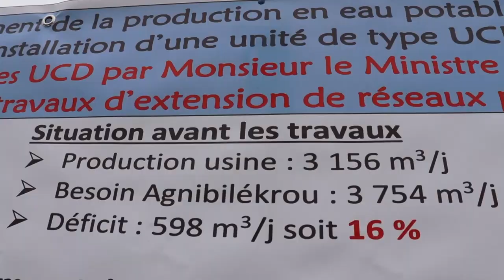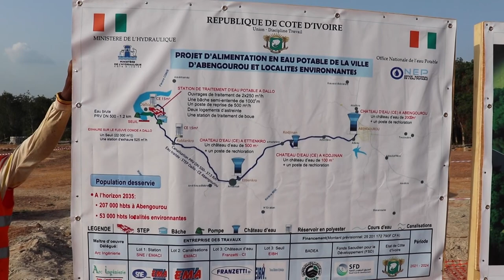Agnibilékrou : le ministre de l'Hydraulique inaugure des unités de production d'eau dans la région